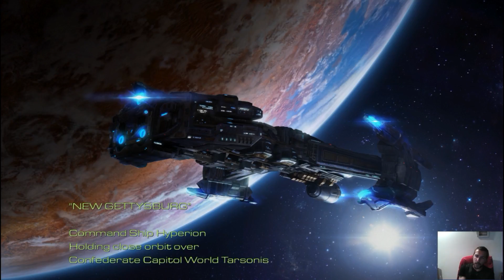Terran IX - Starcraft Remastered